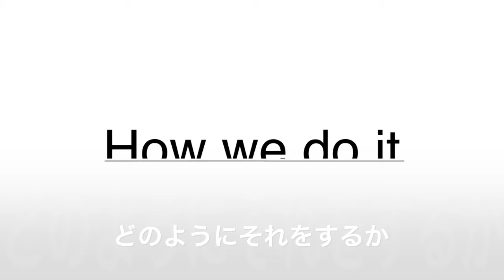The Heart of the Movement 日本語ver.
JiSPで、また世界のスポーツミニストリーで大切にしているものがぎゅっと詰まった動画です！